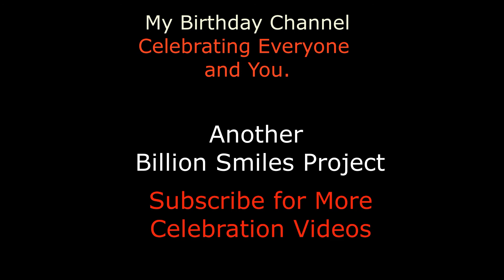Happy Birthday Victor - It's Your Birthday Today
Happy Birthday Victor - It's Your Birthday Today! The Modern Birthday Song.

My Birthday Channel - Celebrating Everyone and You